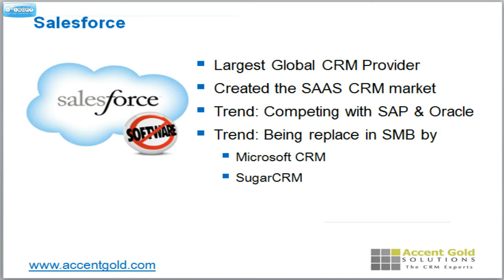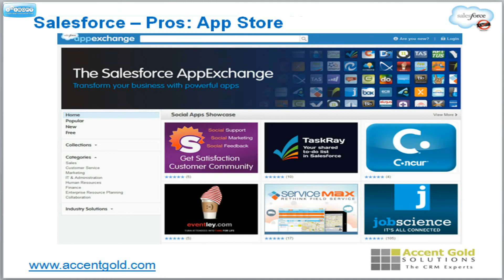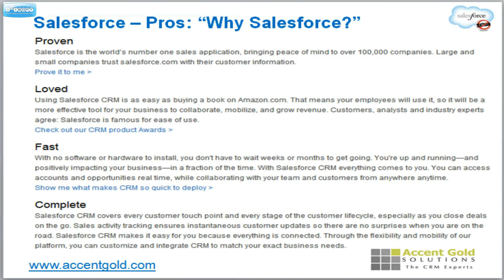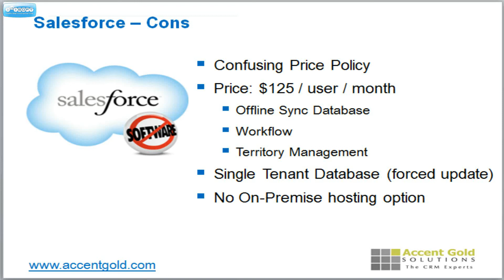Review of Salesforce CRM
This video is a brief but powerful Review of Salesforce CRM cloud-based CRM